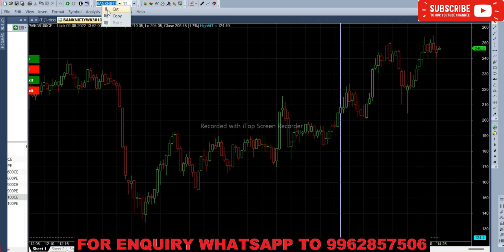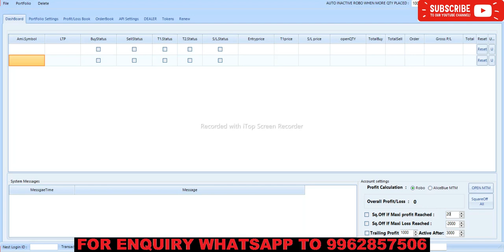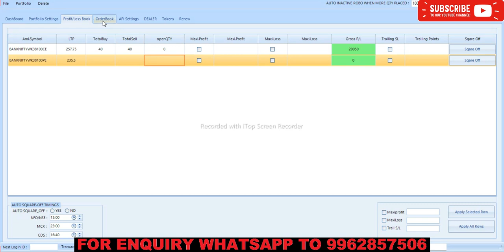Best Algo Trading System for Share Market